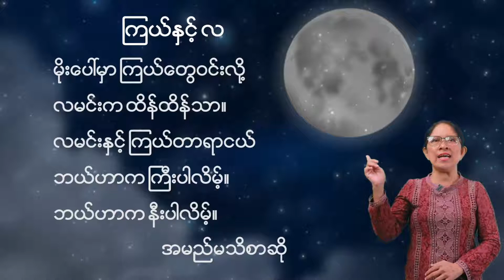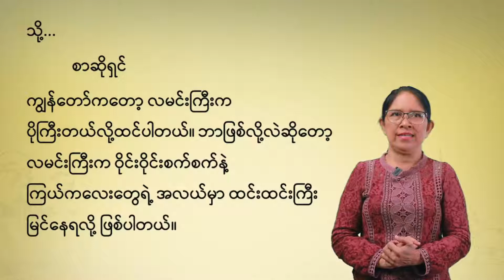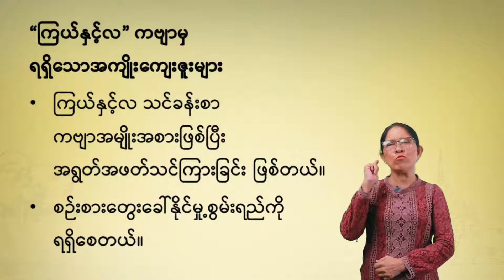Grade 4 - Myanmar (Unit 1)